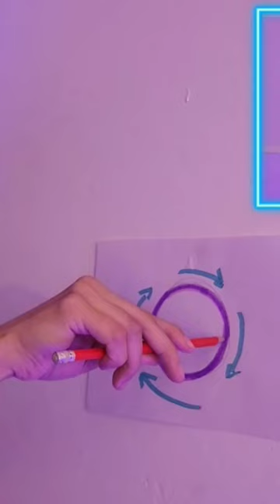Mejora tu tecnica